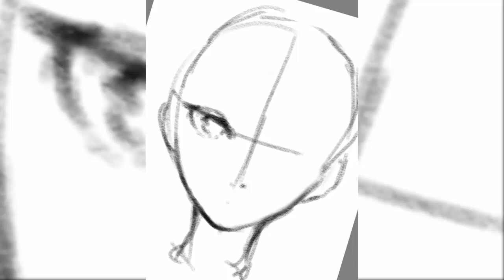Speed paint : Mafmafu [By Autodesk sketchbook Pro]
Real Time(เวลาจริง): 3 hours 20 mins
Pen Tablet(เมาส์ปากกา)
Wacom intuos Draw
Programs use(โปรแกรมที่ใช้)

Become partner with Freedom!

 Read me~ ≧﹏≦
Like video like this
Do not forget to press Share!
อ่านด้วยน้า ~ ≧﹏≦
ถ้าชอบกดไลด์ หรือกดแชร์ ด้วยน้าาาาาา
ขอบคุณที่รับชมผลงานนะครัฟ